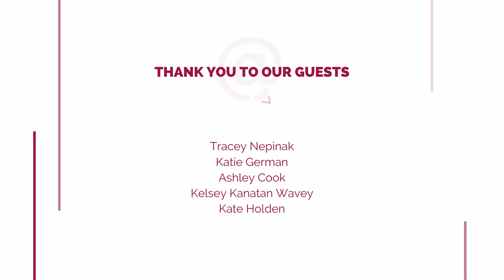Hue at Home with Tracy Koga: The Rez Sisters Tomson Highway Classic/ Tracey Nepinak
Hue at Home host Tracy Koga is joined by the director and part of the cast of ‘The Rez Sisters’ from the Royal Manitoba Theatre Company.

They talk about how the Tomson Highway classic about life on ‘The Rez’ still resonates strongly today. Tracey Nepinak, Ashley Cook, Katie German and Kelsey Wavey join in conversation.

Plus, our series form the 2022 Winnipeg Women’s Conference continues with Kate Holden.

And listen to our podcasts!

New episodes of Hue at Home will be out every THURSDAY!